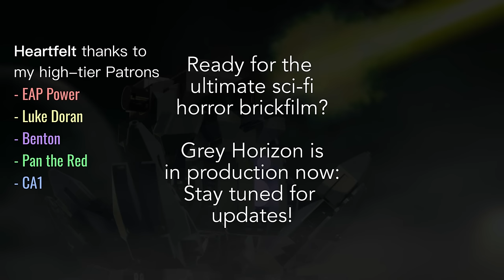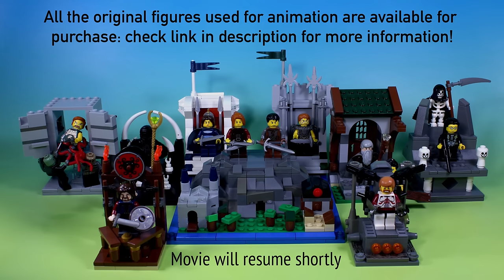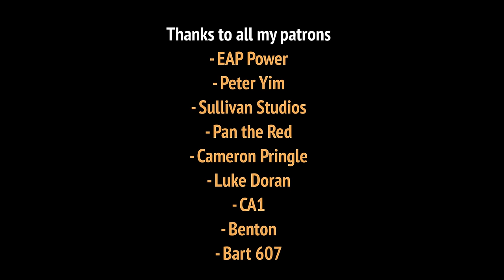The LEGO Zombie Apocalypse 2: FULL MOVIE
After traveling back in time to prevent the zombie apocalypse from happening, a mishap causes our heroes - Gerald, Jenny, Joe, and more - to find themselves in the middle ages. Not only that; it seems the nightmarish plague they were hoping to destroy followed them to the past. In an epic quest to save humanity, our heroes make new allies and face new foes on their way to destroy the source of the medieval plague. Will they succeed and find their way back home? Watch and find out!

0:00:41 Dark Beginnings
0:02:01 Arrival to Odinshage
0:07:58 The Quest Begins
0:16:31 The Pit
0:25:50 The Frightened Forest
0:34:05 A Noble Death
0:43:34 The Tomb
0:50:36 Special Cookies
0:54:45 The Gatekeeper
1:08:27 Slaying the Beast
1:15:40 Peace at Last

(If you use this link to purchase a subscription, I get a small percentage!